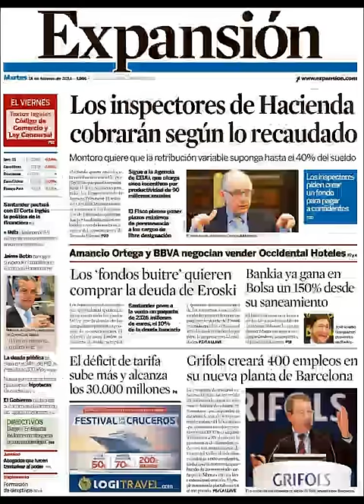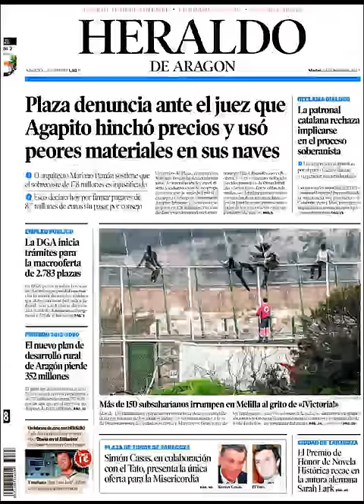Noticias 18 Febrero de 2014 Principales Portadas Noticias Diarios Periódicos en España Spain News